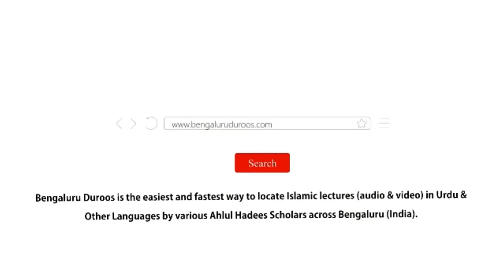Jumu'ah Khutbah | Ramadan Ibadat Aur Duaon Ka Mahina by Shaykh Hafiz Abdul Haseeb Madani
Jumuah Khutbah held on 15th Mar 2024 by Shaykh Hafiz Abdul Haseeb Umari Madani @ Masjid-e Abu Bakr, Venkateshpuram, Bengaluru

Topic: Ramadan Ibadat Aur Duaon Ka Mahina

٠٠٠٠٠٠٠٠٠٠٠٠٠٠٠٠٠٠٠٠٠٠٠٠٠٠٠٠٠٠٠٠٠٠٠٠٠٠٠٠